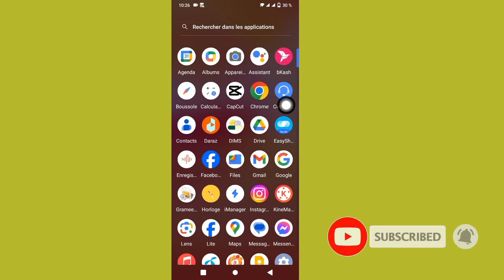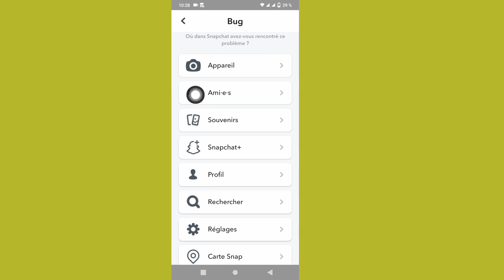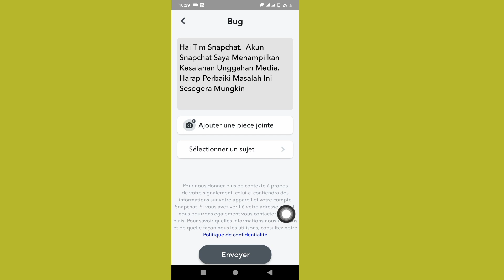Comment supprimer le téléchargement de médias sur Snapchat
Ici, dans cette vidéo, vous apprendrez comment supprimer le problème de téléchargement de médias sur Snapchat
Si vous recherchez une vidéo sur la façon de supprimer le problème de téléchargement de médias sur Snapchat... Vous êtes au bon endroit ! Regardez cette vidéo pour savoir comment supprimer le problème de téléchargement de médias Snapchat. C'est facile et simple à faire depuis votre téléphone

Résoudre le problème de téléchargement de médias Snapchat
Comment résoudre le problème de téléchargement de médias Snapchat (2024)
Comment résoudre le problème de téléchargement de médias Snapchat
Supprimer le problème de téléchargement de médias Snapchat
Comment empêcher les Snaps d'afficher le téléchargement de médias
Comment supprimer l'option de téléchargement de médias de Snapchat
Pourquoi mon Snap indique-t-il le téléchargement de médias
Comment empêcher le téléchargement de médias sur Snapchat
Comment envoyer des snaps sans téléchargement de médias
Comment supprimer les médias Snapchat
Qu'est-ce qu'un téléchargement de médias sur Snapchat
Comment modifier mes paramètres de suppression de Snap
Comment réparer la qualité de mon téléchargement Snapchat

💙 Suivre Moi 💙
1️⃣ Instagram